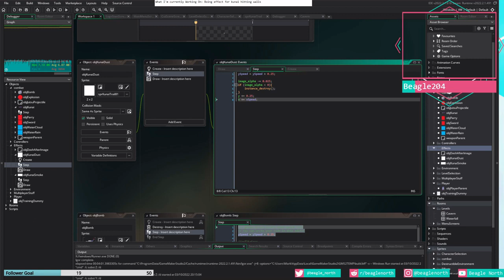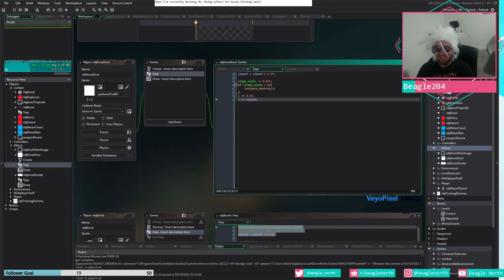im a real streamer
I'm a real streamer